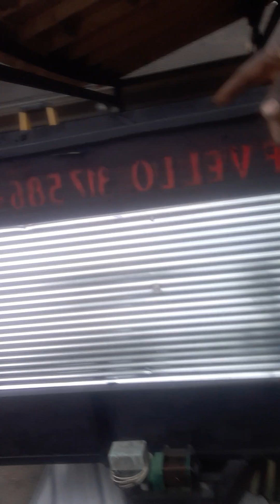June 23, 2023